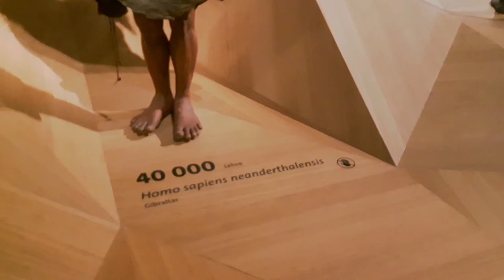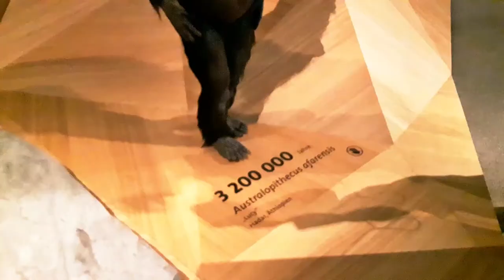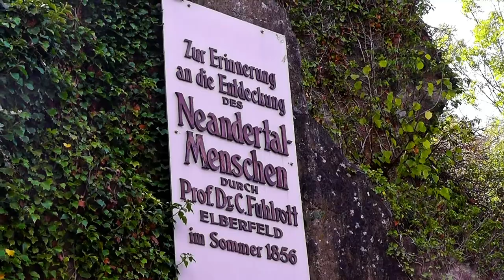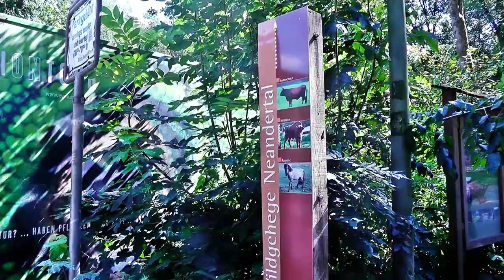Ein lohnender Ausflug für die ganze Familie - Das Neandertal und sein Museum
Mitten im Neandertal, zwischen den Städten Mettmann und Erkrath , liegt in einem ehemaligen Steinbruch die Fundstelle des Neandertalers. In unmittelbarer Nähe finden wir das Neandertal-Museum, dessen Ausstellung die Entwicklung unserer Erde aufzeigt, unter anderem mit unzähligen, bis ins feinste Detail nachgebildeten Figuren.

Nach dem Museum laden mehrere weit angelegte Wanderwege durch das Neandertal zum Wandern oder spazieren gehen ein.
Hier begegnen wir Auerochsen, Wisenten oder Tarpanen. Alles in allem ein erlebnisreicher Tag für die ganze Familie.